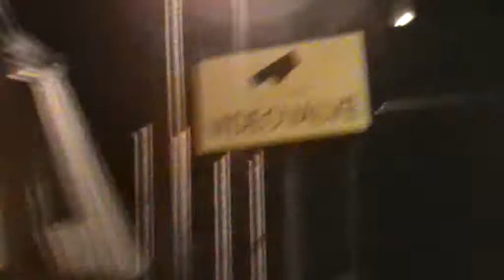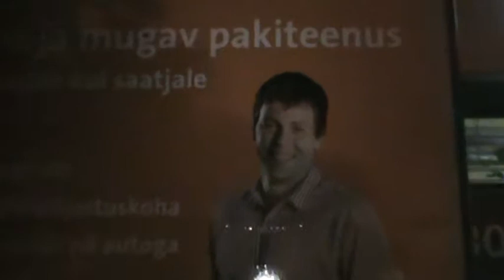2011.12.25 crossing the Posti street.mpg